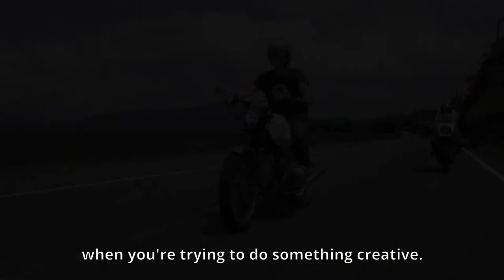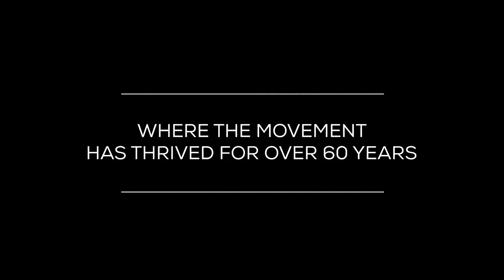The Roost - Trailer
The Roost
1 x 83 Min HD Documentary
Producer: Speedtractor / Willdesu / Sunshine Pictures
Year: 2019, New Release!
Theme: Motorcycling, Motorsports
Audio: Japanese
Subtitles: English, French
Synopsis
A Journey into the minds behind the metal of Japan’s Alt-moto Scene. Two Years, Twelve cities, and a wide open throttle. The Roost is the definitive feature-length documentary lifting the covers on Japan’s neo-retro motorcycle subculture. Traversing the land of the rising sun to meet the individuals shaping the custom scene and inspiring a global movement with their mastery of old-world, hand-built and new-world cool.

Best Documentary 2021: Hollywood Venus Awards, Japan Indies Film Festival. Finalist 2021: New York Cinematography Awards, Florence Film Awards, Seoul International Short Film Festival, Tokyo International Short Film Festival, Angeles Documentaries, Toronto International Film Festival of Cift. Semi Finalist 2021: ARFF Barcelona International Awards. Nominee 2021: Toronto Independent Film Awards, Japan Web Fest, The Scene Festival. Best Cinematography and Best Editing – BIMIFF 2020. Best Original Score and Best Documentary – Five Continents International Film Festival 2020. Best Cinematography and Best Documentary – White Deer International Film Festival 2020. Semi Finalist 2020: Montreal Independent Film Festival, Cannes Independent International Film Festival. Nominee 2020: International Motor Film Awards. Finalist 2019: CARE Awards. Official Selections 2021: Hollywood Independent Filmmaker Awards and Festival, New Year Film Festival, Golden State Film Festival. Official Selections 2020: New York Tri-State International Film Festival, Philadelphia Independent Film Festival, Andromeda Film Festival, French Riviera Motorcycle Film Festival, Toronto Motorcycle Film Festival, Tokyo Lift-Off Film Festival.